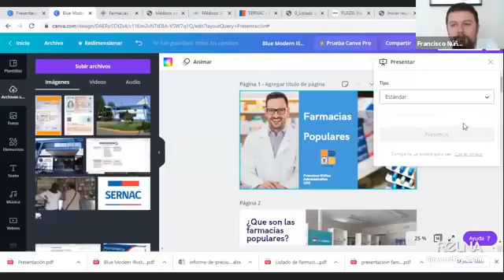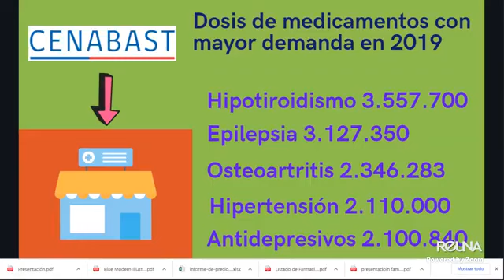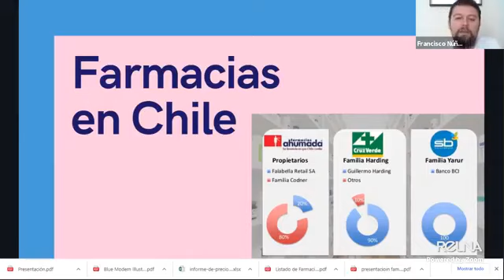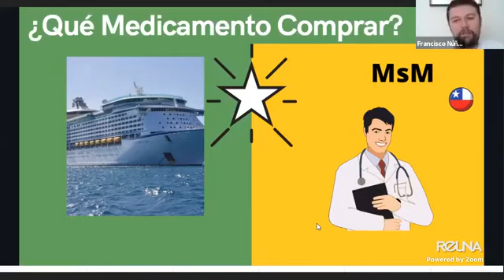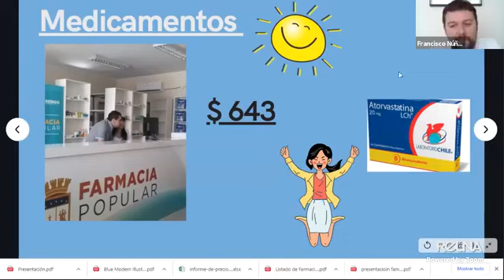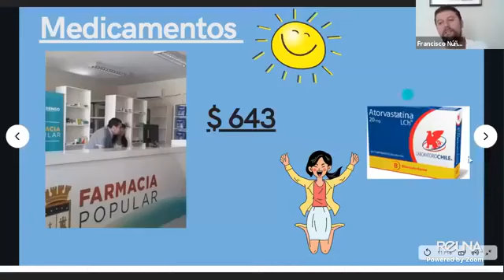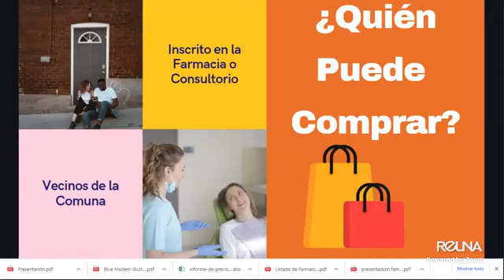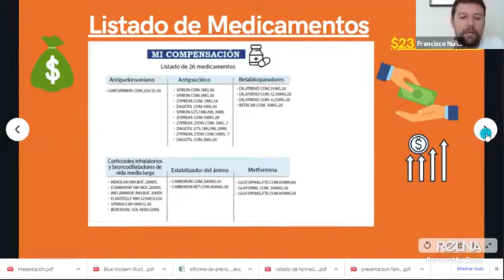Hablemos de farmacias populares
Por Francisco Núñez, administrativo del Centro de Salud USACH
Martes 29 de diciembre 2020.